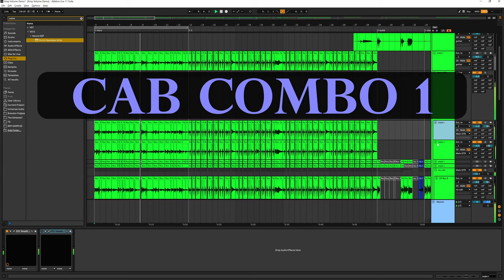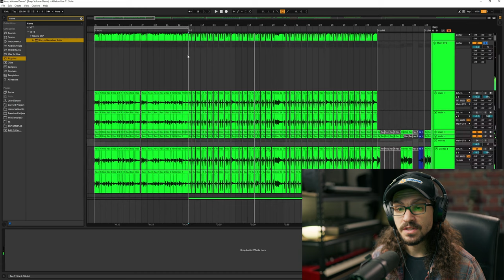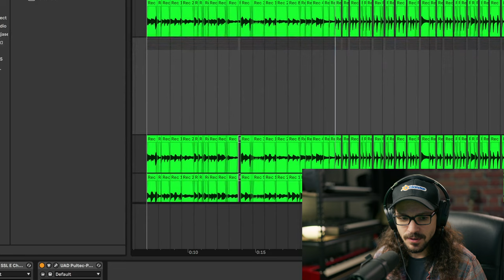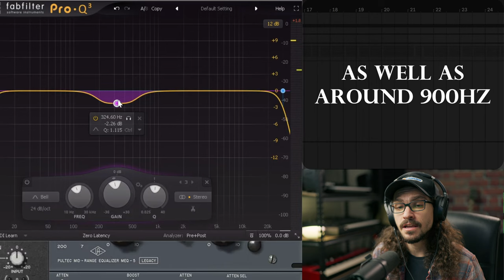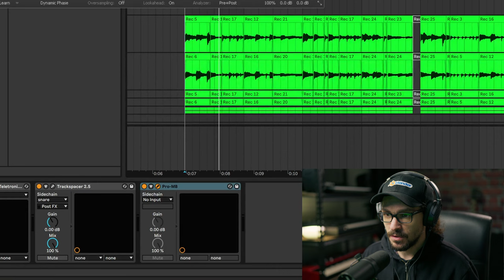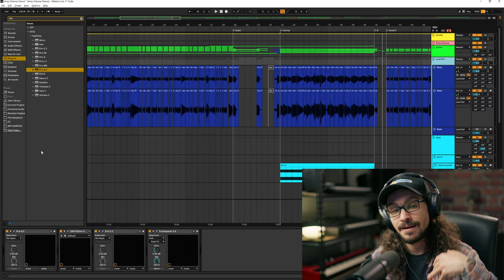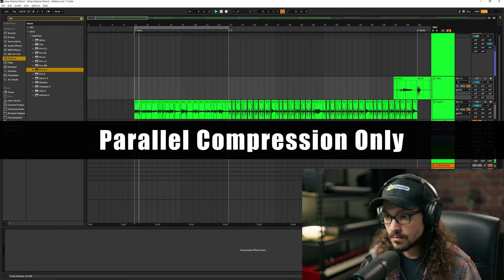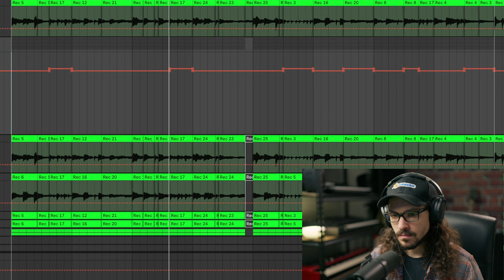Make GUITARS Sound Huge in a Metal Mix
In today's guitar mixing tutorial, here are 8 tricks to make low tuned, distorted djent amp sims cut through the mix. With deathcore and technical music, mixing 7 and 8 string guitars can be quite difficult, but by using these tips and techniques, you'll be able to make the guitars pop out from the drums, bass and screaming vocals. From recording and layering guitars to actual amplifiers and cab choices, we'll cover everything you need to know in this lesson, that the professionals do.

0:00 Intro
0:29 1. Recording
1:29 2. Layering
2:29 3. Choose the Amp/ Cab
4:29 4. Amp Volume
5:10 5. No Cab
7:10 6. EQ Cut / Boost
11:21 7. Multiband
15:08 8. Auxiliaries
17:23 9. Bonus
19:02 THE MOST IMPORTANT